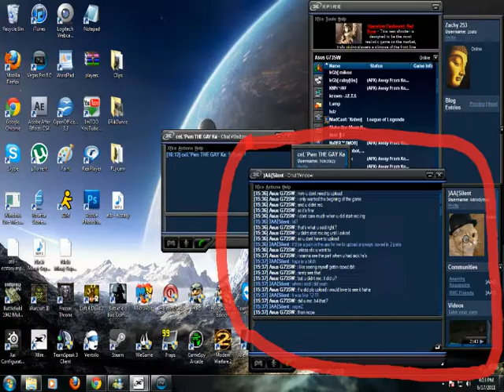Sketchy - I Alone Have Exposed You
pretty sketchy stuff tbh. wat do u think?